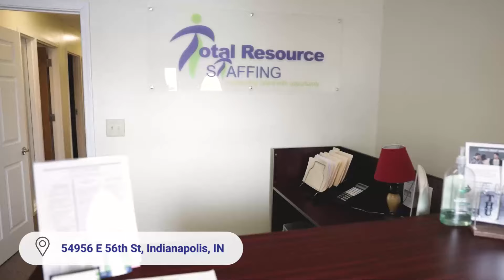TOTAL RESOURCE STAFFING EAST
I would like to personally thank all of our clients and workforce. Total Resource Staffing was founded in 2006 and we are looking forward to many years of growth and keeping that personal touch that has given us our success. Our goals for the upcoming years are to continue adding resources and opportunities for clients and our workforce in Indianapolis. We believe a strong internal and external talent pool will continue to give us the recipe for a successful future.